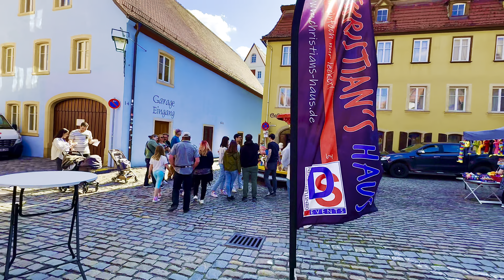Rothenburg ob der Tauber Germany 🇩🇪 | Most beautiful town in Germany in 4K HDR | 4K walking tour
Servus! Today we explore the picturesque town of Rothenburg ob der Tauber in Bavaria in Southern Germany. The town boasts a rich history dating back to 1170. The city was located in a central location on the crossroads of multiple medieval trade routes and grew and prospered until the Thirty Years War. The Thirty Years War disrupted Rothenburg’s growth but the city was rediscovered by romantic artists in the 19th century due to its well-preserved medieval architecture. Nowadays this historic gem is a popular destination for tourists both from Germany as well as from all over the world, who flock to the town to witness its picturesque old town. In this video we will explore this gorgeous well-preserved medieval old town with its beautiful half-timbered houses, imposing gothic churches, and multiple towers. We will also walk the medieval city walls which were also preserved from the Middle Ages. Los geht’s!

00:00 Route Preview
01:05 Walking tour of Rothenburg